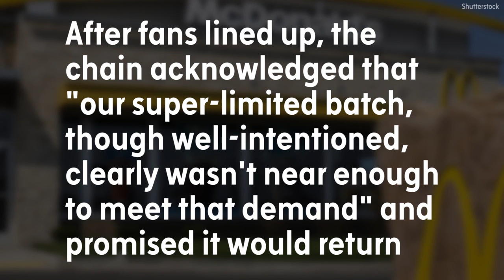McDonald's popular Szechuan sauce is back again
Beginning Monday, fans of McDonald's Szechuan sauce can enjoy it once again, and, this time, there will be more available.